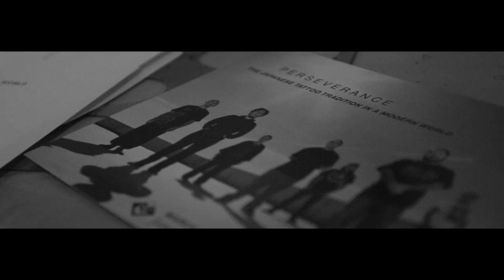Perseverance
PERSEVERANCE -- JAPANESE TATTOO TRADITION IN A MODERN WORLD

THE JAPANESE AMERICAN NATIONAL MUSEUM

MARCH 8 -- SEPTEMBER 14, 2014

EXHIBITION BY KIP FULBECK / CURATED BY TAKAHIRO KITAMURA

The Japanese American National Museum (JANM) proudly presents PERSEVERANCE --Japanese Tattoo Tradition in a Modern World, a photographic exhibition exploring the artistry and master craftsmanship of traditional Japanese tattooing.

Revered as an art form worldwide for centuries, The Japanese Tattoo has a long and tumultuous history with the country of its origin. Tattooing and tattooed individuals have been persecuted and stigmatized throughout Japan -- including prohibitions on public display, work requirements specifying tattoo coverage (or the complete absence of tattoos), even the outlawing of the practice itself. Many of these bans are still in effect today.

Despite this negative public pressure and government repression, the Japanese Tattoo tradition has not only persevered, it has thrived. Now practiced in various forms throughout the world, traditional Japanese Tattooing is internationally renowned for its artistry, lineage, historical symbolism, and skill. PERSEVERANCE will investigate and showcase the breathtaking artistry of the Japanese Tattoo through the works of over 30 of the world's leading contemporary tattoo artists.

The work of seven internationally acclaimed Japanese tattooers will be specially featured via life-sized photographs by artist Kip Fulbeck. Utilizing the state of the art Phase One camera system, these stunning photographs capture the intricacies and flow of the Japanese Tattoo "body suit" with striking detail and clarity. Featuring Chris Brand, Horitaka, Horitomo, Miyazo, Shige, Junko Shimada, and Yokohama Horiken.